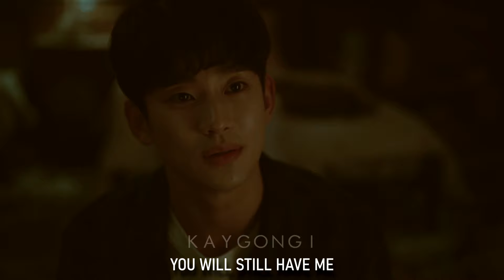Korean Drama Multi Brothers | My Top Kdrama Bromance | Part 1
■ Video Info
→ Korean Drama: Listed in Comment section
→ Song : Pinocchio OST
→  My Top/Best Korean Drama Bromance

■REQUEST A FMV.
→ Just leave the name of the drama in the comments below and I'll work on something :)